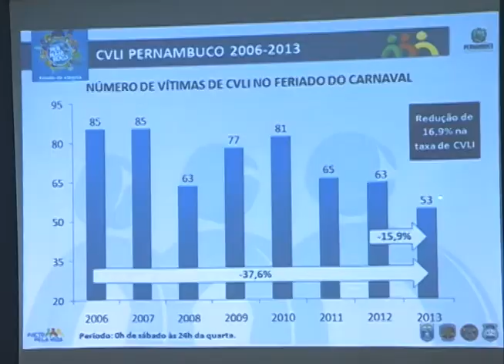Coletiva carnaval diminuição do numero de crimes durante o período carnavalesco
imagens: TV Clube/PE